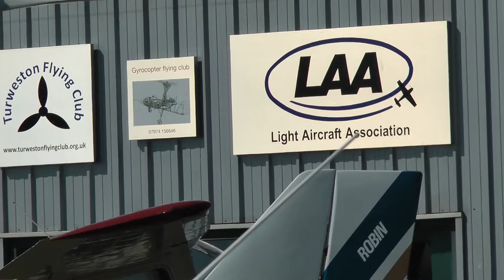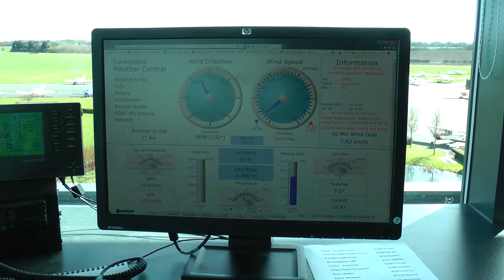Outlanding at Turweston (Panasonic camcorder) - 2018 04 05